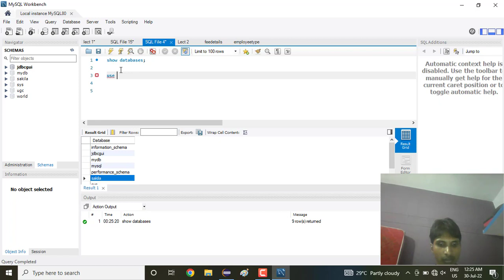show databases | use database | show tables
show databases | use database | show tables ‎@Multistar Semant.mishra
Semant sir